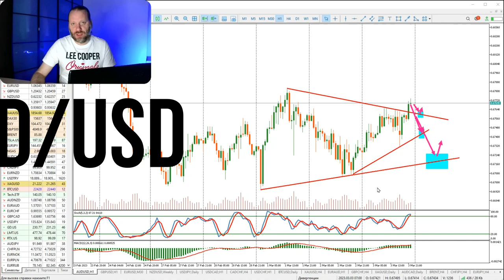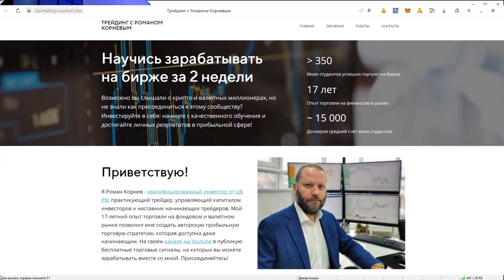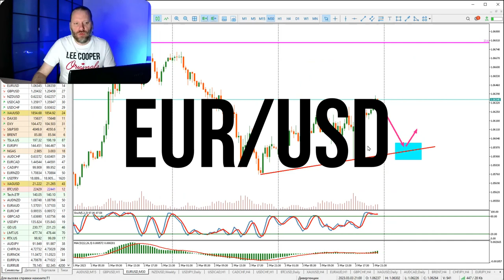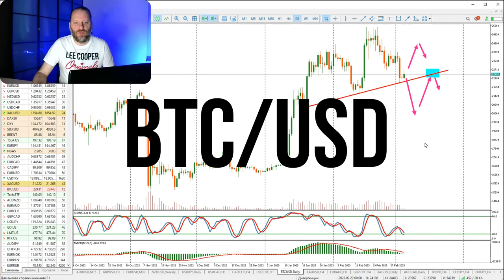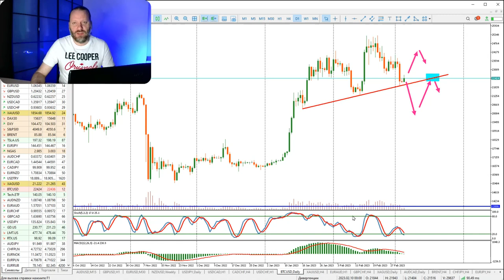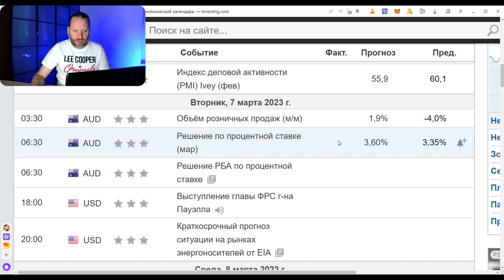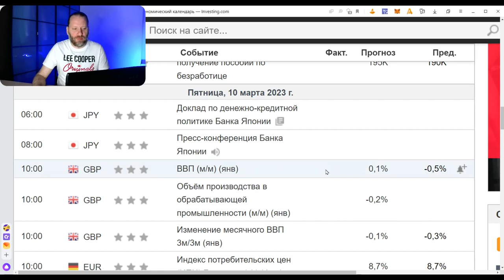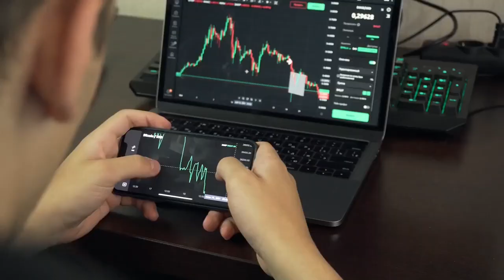Как заработать на НОНФАРМЕ? Сигналы для трейдера. Роман Корнев Обзор 6.03.2023